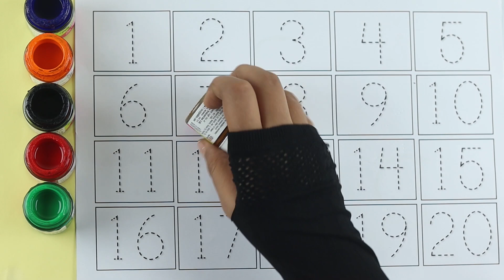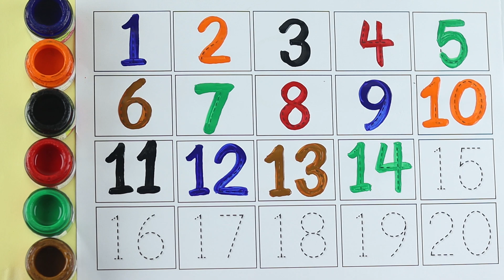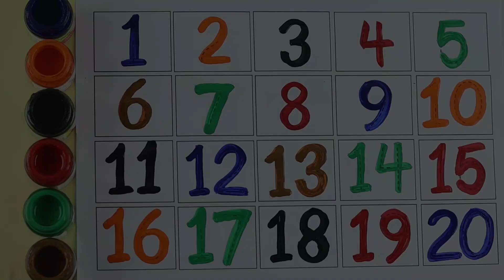123 Numbers | 1234 Number Names | 1 To 20 Numbers Song | 12345 learning for kids | Counting Numbers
123 Numbers | 1234 Number Names | 1 To 20 Numbers Song | 12345 learning for kids | Counting Numbers

Your query:

learn numbers
learn numbers
learn colors
123 counting
1234 song
12345
number songs
number 1-100
numbers for kid
12345 rhymes
12345 kids songs
123 counting for kids
123 counting song
123 song
abc 123